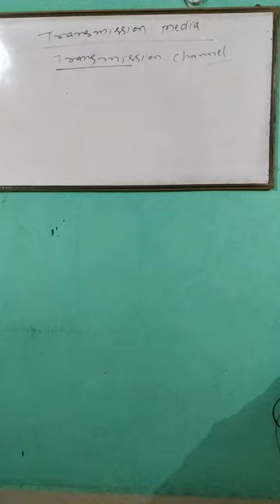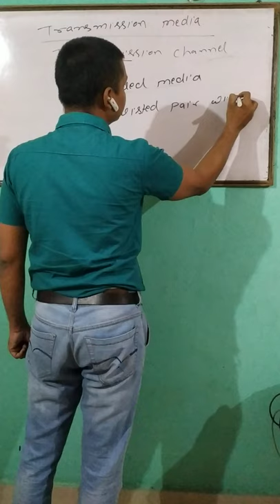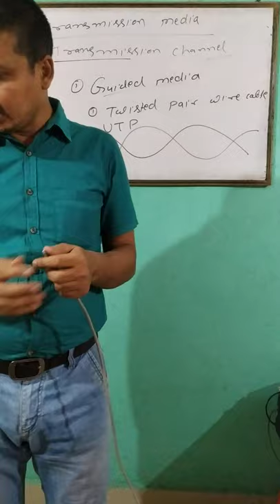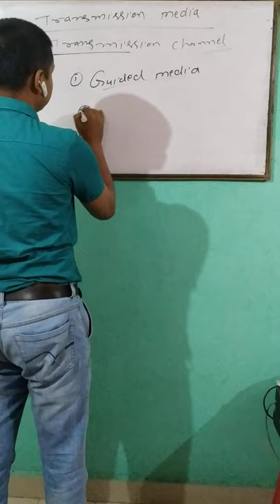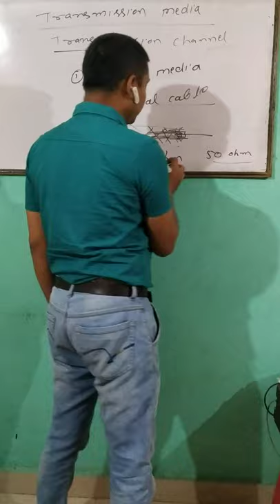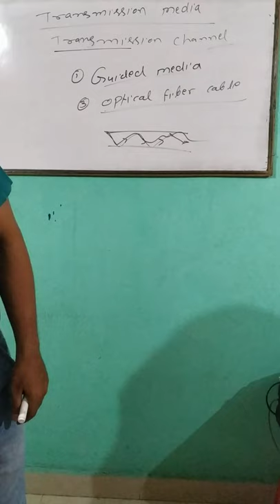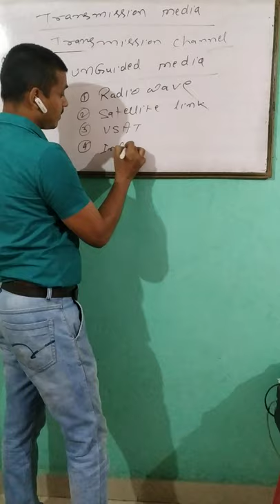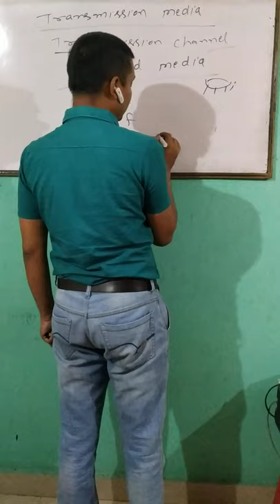Transmission media or transmission channel